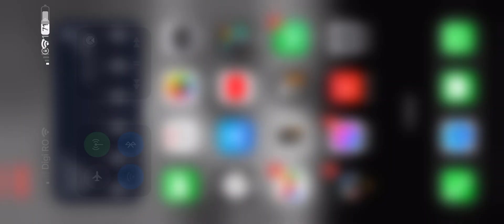The newest iOS One Piece idle game Voyage: The Grand Fleet - Beginer Guide Episode 78